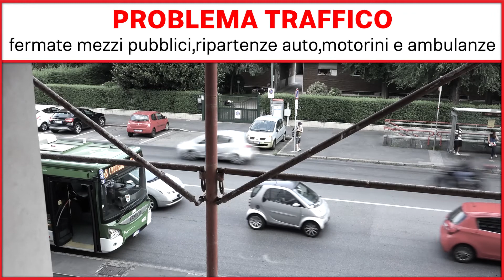Isolamento acustico infissi: come abbiamo raggiunto il risultato di 45 decibel a Milano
Tra i professionisti con cui abbiamo collaborato in cantiere, c'era anche Ambrogio Molgora, ingegnere della ditta edile che ha lavorato insieme a noi. Le sue parole sono fondamentali per comprendere a pieno il profondo cambiamento di questi edificio e il livello di complessità degli interventi che abbiamo realizzato insieme.

Abbiamo dovuto operare su un edificio che già esisteva. In questo caso specifico - e dato anche il caos della strada sui cui l'edificio affaccia - lasciare fuori tutti i fastidiosissimi rumori esterni non è stato facilissimo.

Io sono nel campo edile da tanti anni, mio padre aveva un'impresa edile in cui mi sono formato e in cui ho proseguito con il mio lavoro. Praticamente, sono entrato in cantiere all'età di 15 anni, a quei tempi si poteva fare.

Devo dire che in tutto questo tempo un abbattimento acustico che superasse i 40 decibel e raggiungesse addirittura i 45 l'ho visto raramente.

5 decibel di differenza possono sembrare poca cosa, ma in realtà significano tantissimo in acustica, perché portano un notevole aumento di prestazioni acustiche.

Ad esempio, con 40 decimi di abbattimento sento magari rumori di fondo con le finestre chiuse. Con 45 decibel, questo rumore di fondo diminuisce ancora. Questo vuol dire che in casa riuscirò a dormire meglio e non sentirò rumori esterni che mi disturbano e compromettono il benessere abitativo in casa.

Mi viene quasi da dire che è come se l'ambiente si trasformasse di colpo, una volta chiuse le finestre.

Il rapporto di collaborazione tra noi imprese fornitrici è stato fondamentale per ottenere un risultato di questa portata. Noi, infatti, forniamo la parte grossa, ma abbiamo bisogno delle competenze e delle capacità degli altri operatori. Siamo abituati a lavorare con i serramentisti, a spesso ci siamo ritrovati a lavorare con serramentisti che non sempre capivano il prodotto, che si limitano a vendere e lasciano completamente all'impresa tutte le responsabilità relative all'installazione.

In realtà, il nodo muro - serramento è troppo importante perché non se ne occupi un professionista qualificato e specializzato.

Ecco perché ci siamo trovati molto bene con Lema e il Sistema Unico Finestra Smart. La squadra di Lema ha avuto la capacità di proporre una soluzione perfettamente personalizzata al lavoro che dovevamo svolgere.

Questo è stato possibile grazie alla loro grande esperienza maturata grazie a tutti gli altri interventi che ha portato a termine in questi ultimi anni e che ha ci permesso, quindi, di raggiungere un buon risultato di isolamento acustico in questo edificio. Un risultato di gran lunga migliore rispetto a tutti quelli che abbiamo raggiunto in passato.

Questo sistema, quindi, è adattabile anche per altri interventi, anche più piccoli. Ma funziona ancora di più per quegli interventi per cui vengono richieste alte prestazioni. Di sicuro, il metodo Finestra Smart è in gradi di fare la differenza.

E questo lo dico perché l'intervento che abbiamo realizzato insieme a tutti gli altri operatori di sicuro ha portato valore aggiunto a questo immobile. Sono stati rispettati tutti i canoni e le richieste in merito all'isolamento e all'abbattimento acustico. Il risultato è stato un abbattimento acustico che difficilmente si riesce a realizzare concretamente in opera.

Se vivi e lavori a Milano e vuoi ottenere il massimo isolamento acustico possibile, chiedici una consulenza.

Grazie al nostro Sistema Unico di lavoro Finestra Smart, sapremo indicarti come risolvere qualsiasi problema di isolamento acustico infissi e realizzare un ottimo isolamento acustico anche in situazioni molto critiche.